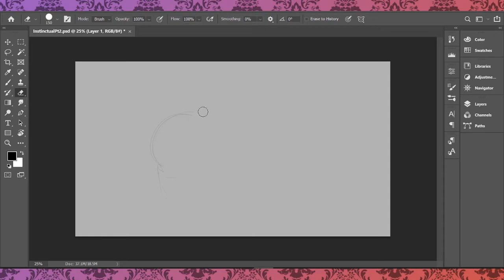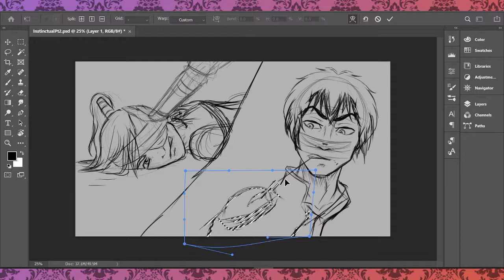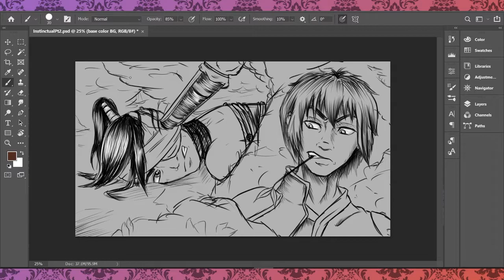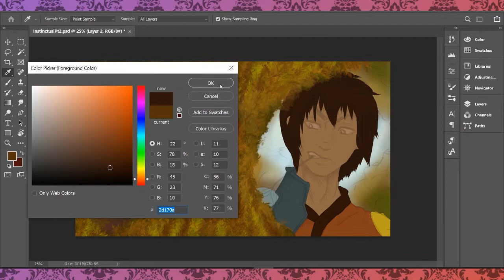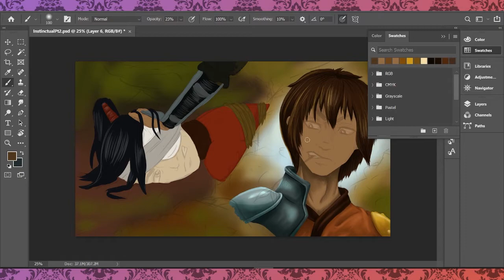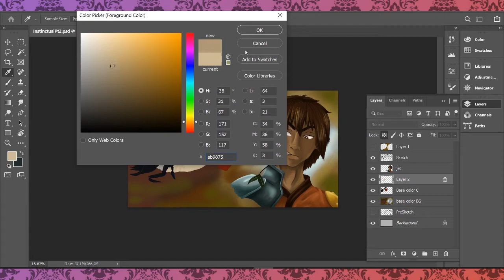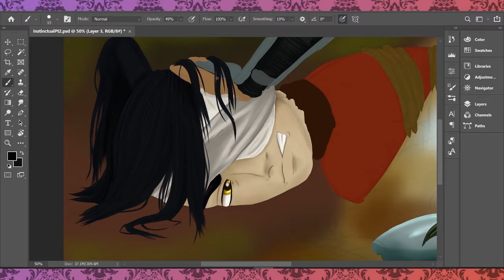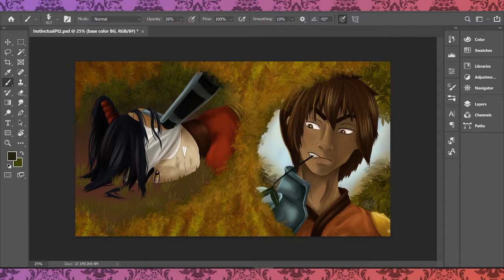Instinctual Pt.2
Sokka's instincts had screamed at him ever since Jet showed his smarmy, smug, wheat chewing face, but without evidence he couldn't convince Katara and Aang to listen to him. Honestly, as time went on and he couldn't find anything to support his unease he started to doubt it himself.
Then Jet let him in on the Freedom Fighter's biggest secret.
Sokka should have known better than to ignore his instincts.